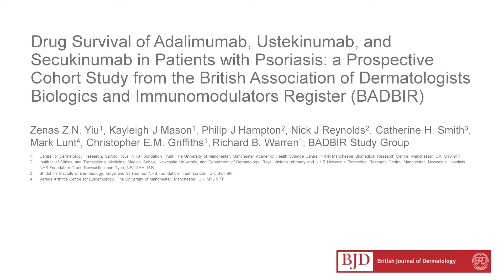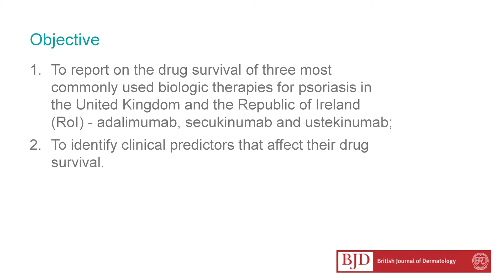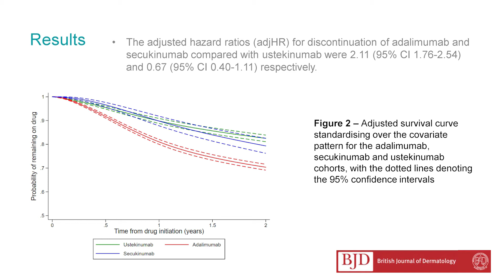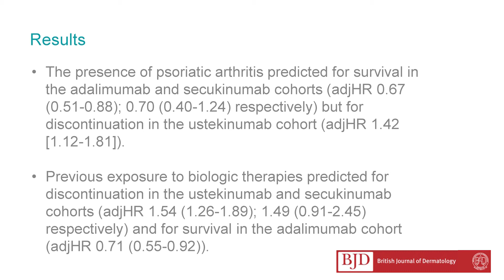Biologic drug survival in psoriasis, Z.Z.N. Yiu et al.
Author video for 'Drug survival of adalimumab, ustekinumab and secukinumab in patients with psoriasis: a prospective cohort study from the British Association of Dermatologists Biologics and Immunomodulators Register (BADBIR)'